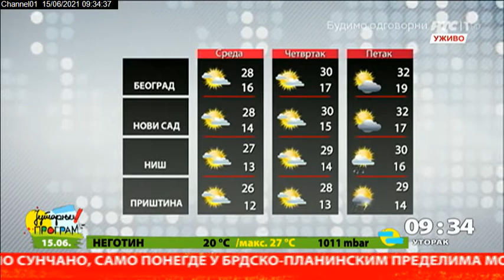Red sunca, red kiše